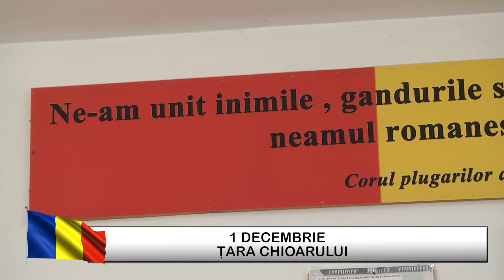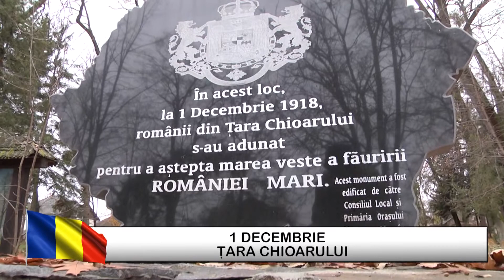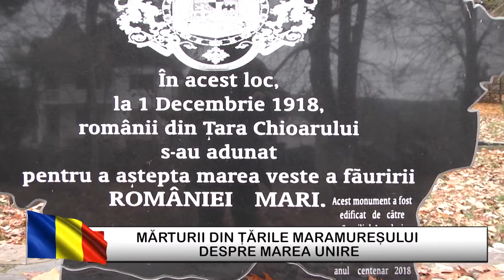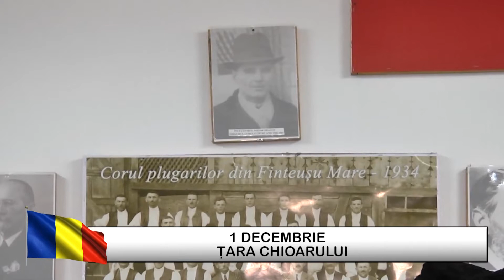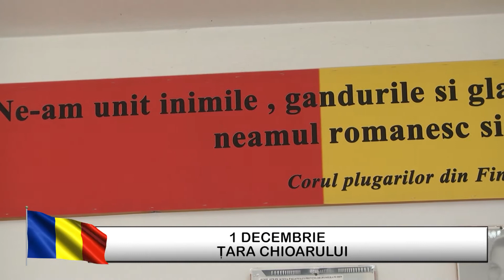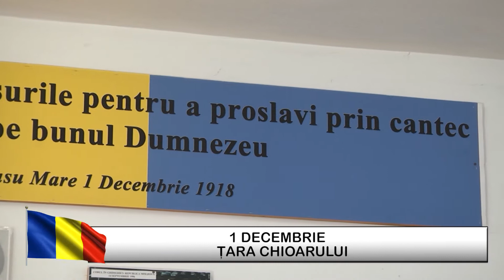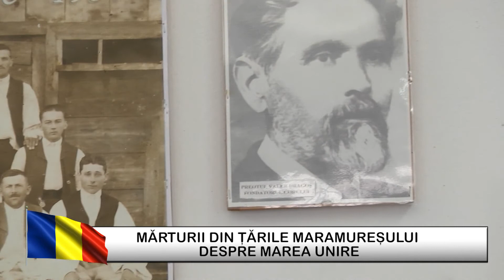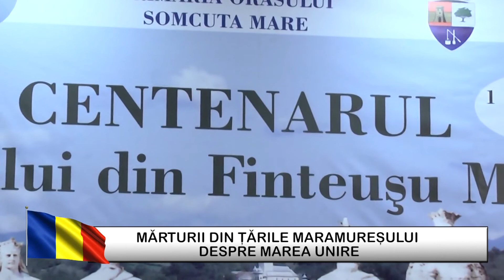1 DECEMBRIE ÎN TARA CHIOARULU CU MĂRIUCA VERDEȘ INVITAT PROF. ANDREI DRAGOȘ DIN FINTEUȘU MARE P.4.